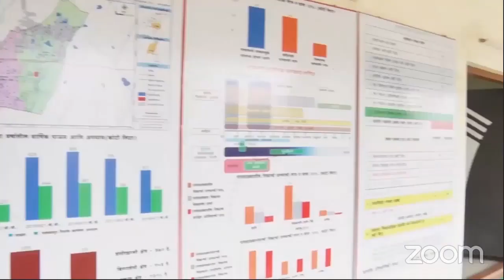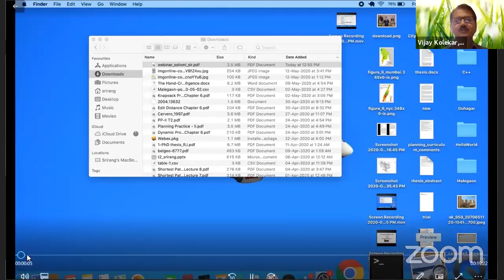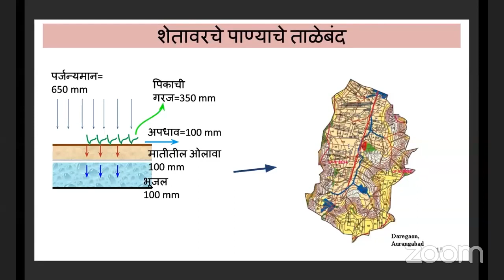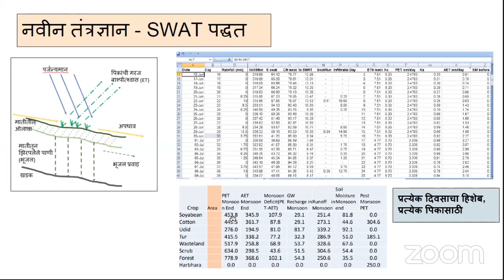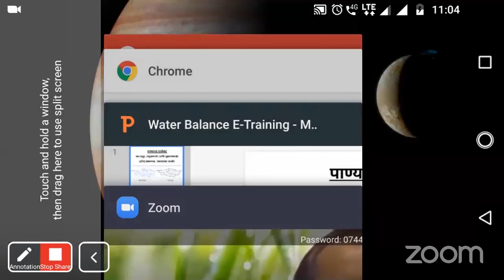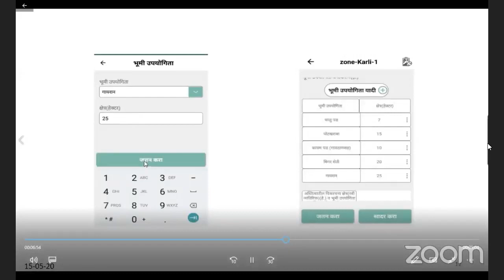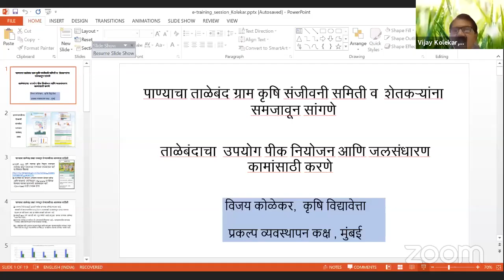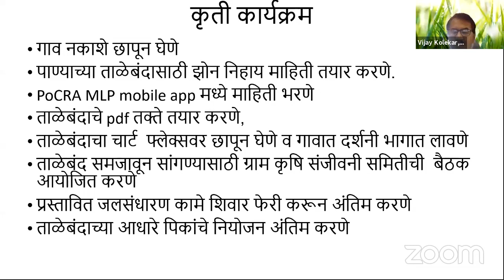पाण्याचा ताळेबंद (PoCRA- Water Balance )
नानाजी देशमुख कृषि संजीवनी प्रकल्प कार्यालयामार्फत शनिवार दि. १६ मे २०२० रोजी  प्रकल्प   जिल्हयातील क्षेत्रीय अधिकारी व कर्मचाऱ्यांकरिता " पाण्याचा  ताळेबंद तयार करणे" या विषयावर zoom webinar द्वारे  ई-प्रशिक्षण  आयोजित करण्यात आले होते. या प्रशिक्षणातील तज्ञांचे मार्गदर्शनपर सादरीकरण येथे प्रसिद्ध करण्यात येत आहे.